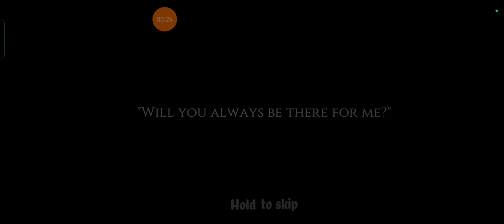first time plajing cat Quest.